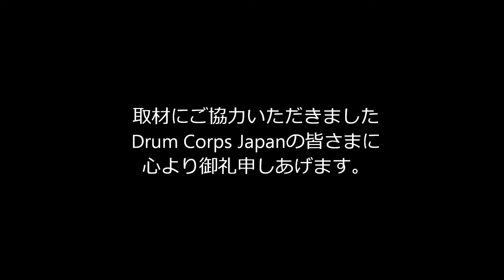2017 DCJ I&E Percussion Ensemble BD 4位 White Galaxy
2017年2月19日（日） 横浜文化体育館で行われましたDCJ I&E Contestです。

■Percussion Ensemble
Tenor Drum
1位　83.5　Tokyo Phoenix
2位　82.0　Imperial Sound

Bass Drum
1位　96.5　THE YOKOHOMA SCOUTS
2位　95.0　THE YOKOHOMA SCOUTS
3位　93.0　Tokyo Phoenix
4位　92.0　White Galaxy
5位　89.5　Yokohama INSPIRES
6位　84.5　Phoenix Regiment